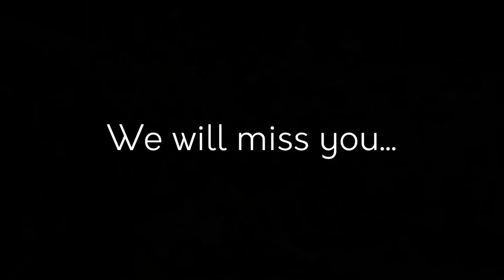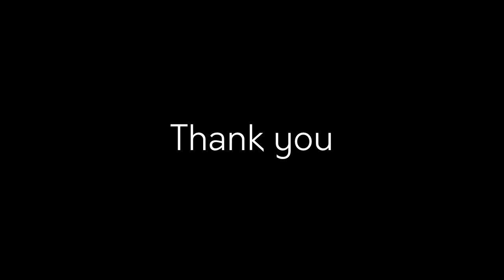Granada Hills Highlander Band 2015-2016 Film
After 11 months of filming and production, this film was premiered at the Granada Hills Highlander Band's annual end-of-the-year banquet to celebrate the close of the season and to the Class of 2016's time with the band.

A special thank you goes out to everyone who lent their support to me throughout the year, in production of this and emotionally. To the Highlander family - thank you for allowing me to capture these small moments.

Filming by Jacob Villapando and Justin Gonzales. Additional footage provided by John Davidson, Nathan Salvador, Matt Miranda, Brandon Villon, and Jocelyn Zaragoza. Editing and creative design by Justin Gonzales. Intro acting by Andrew Shousha, Jacob Villapando, and Rebecca Prasad. Closing voiceover voiced by Andrew Shousha and Cheyenne Rodriguez and written by Justin Gonzales and Jennifer Ford. Voiceover recording done on location at Granada Hills Charter High School.

Shot with a Samsung NX100, Nikon Coolpix AW110, and a Nikon D3300 acquired at the beginning of 2016. Edited with Lightworks

Olafur Arnalds - Fok
Cliff Hanley - Scotland the Brave [Granada Hills Highlander Band]
Paul Simon - You Can Call Me Al [Granada Hills Highlander Band]
The Flashbulb - Undiscovered Colors
Loadstar - Lifeline
Lorde - Ribs
Lukas Graham - 7 Years
Flume ft Kai - Never Be Like You (Clean)
Andrew Bayer - Do Androids Dream Part 3